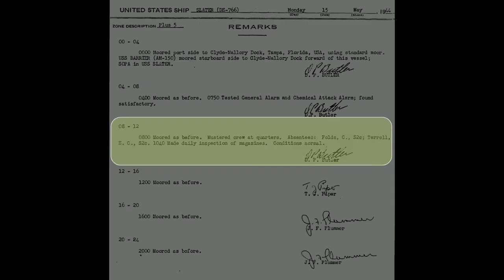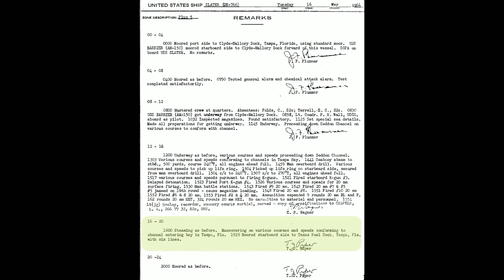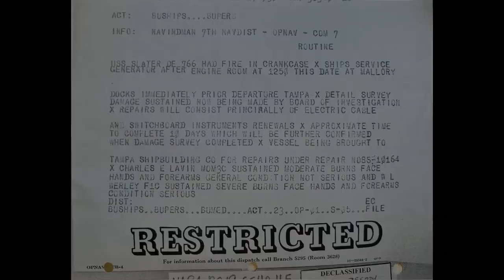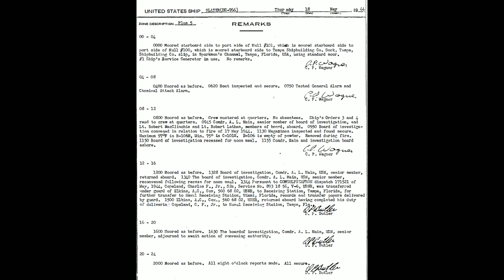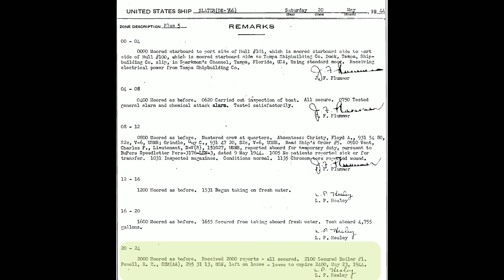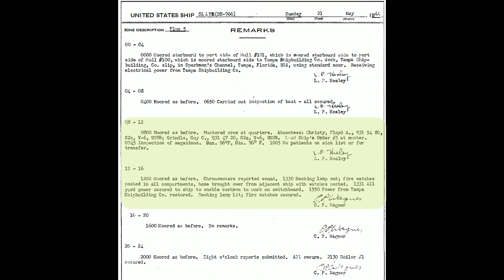Inside the SLATER Deck Log - 15 May 1944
Join John inside SLATER's Deck Log to see what was going on this week in 1944. Spoiler alert, we had an accident.